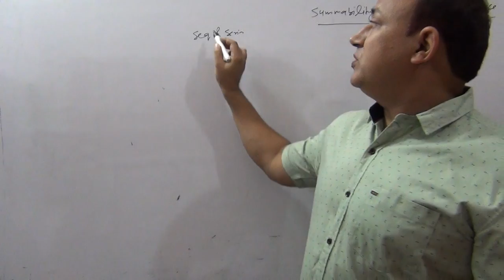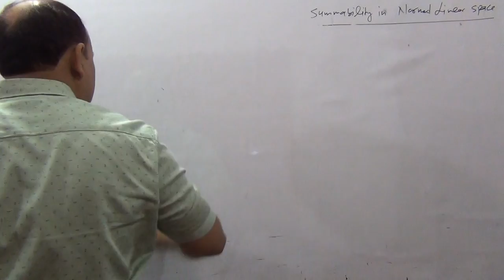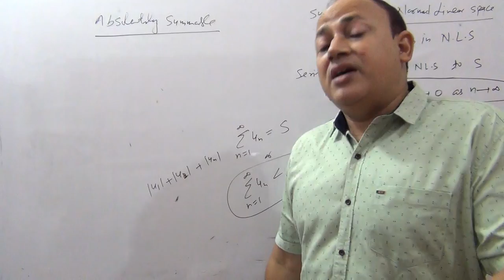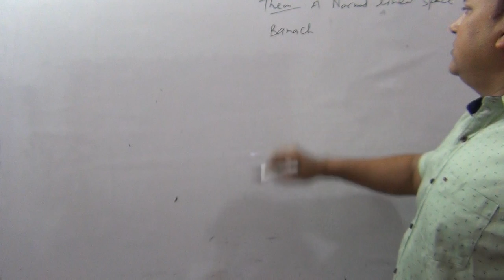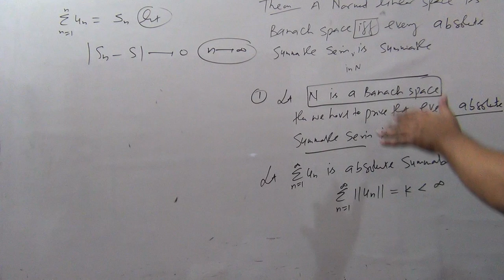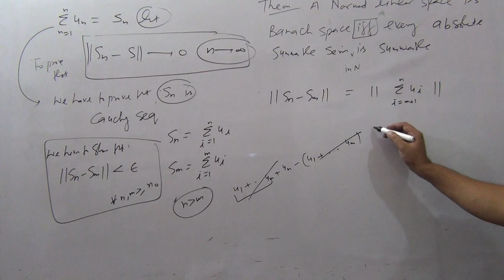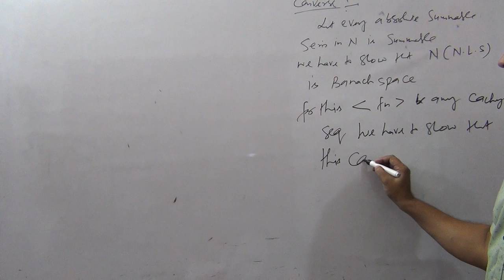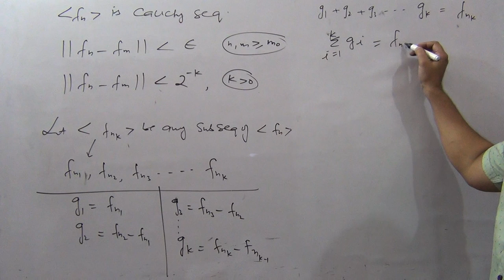Functional Analysis/ L 16/ Summability in normed linear space/normed linearspace is banach space Iff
Complete playlist of functional analysis

Remaining part of this video

Sequence in real analysis

convergence of infinite series

Functional Analysis/ L 19/ Summability in normed linear space/ normed linear space is banach space iff every absolutely summable series in N is summable